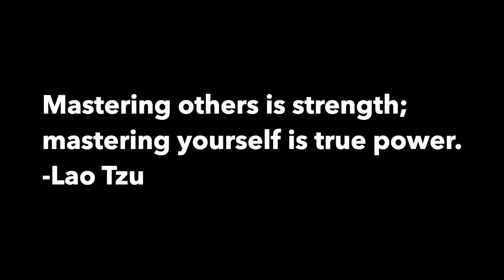Unblock Your 7 Chakras - Chakra Healing Meditation - Theta Binaural Beats [2021]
This video will teach you to unblock your 7 chakras. This is a very powerful chakra as its the foundation of you chakra system that deals with safety and survival.

🔮 Try This FREE Soul Reading To Find Your Life Path, Soul Urge, and Destiny Numbers! ➡️

🔮 Ultra Manifestation (Highly Recommended Manifestation Program That Has Helped Me Manifest The Life of My Dreams) ➡️

My Youtube Channel is dedicated to supporting the growth of your Spiritual Journey here on planet earth. We strive to push people to fulfil their highest potential and achieve their purpose. Our goal is to expand your consciousness and spread Love around the world so you can do so too. We are all here for a reason, and it just requires you to become enlightened enough to understand it.

Spirituality
Life Success
Meditation
Binaural beats
Financial Prosperity
And much more! ~
~ Much Love ~

📚 Book for spiritual growth:
The Seat of the Soul: An Inspiring Vision of Humanity's Spiritual Destiny

Food and Healing: How What You Eat Determines Your Health, Your Well-Being, and the Quality of Your Life

The Secret

Additional keywords:
 this video will show you how to unblock chakra. the answer to the amount of chakras you have is 7 chakra. 7 chakras are the energy centres in your body. 7 chakras meditation will unblock your chakras. chakra healing very good for your overall well being. chakra healing meditation will keep your mind in the right place. chakra meditation music is very good to listen to while doing your daily activities. chakra healing music will heal your whole body. theta binaural beats are frequencies of the universe. Root chakra meditation is essential. root chakra meditation and root chakra healing are also very important. People ask me all the time what is the root chakra. positive energy meditation is also apart of this video. use this root chakra meditation to become great. Listen to root chakra music to start your day.
how to open your chakras. how to open your chakras step by step. chakras are energy centers in the body. each chakra has its own function. chakra healing is the best ever. the 7 chakras are powerful. third eye chakra makes you see more dimensions and auras. 3rd eye wide open. how to open 3rd eye will be answered here. third eye is not evil. 432hz is the natural frequency of the universe. ckakra frequencies will help align you with the earth.
The 7 chakras meditation will be played here. chakra healing music is a great way to start your day. chakra meditation music is also a good vibration to align with. you must m